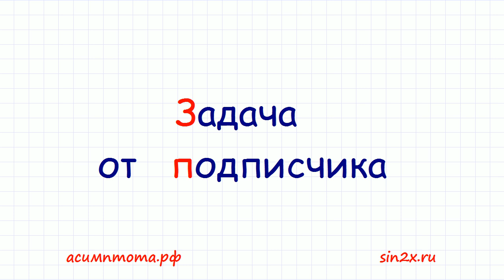Задача от подписчика